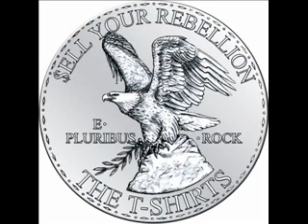I Don't Wanna Grow Up - The T-Shirts